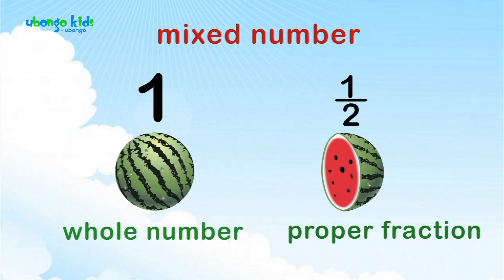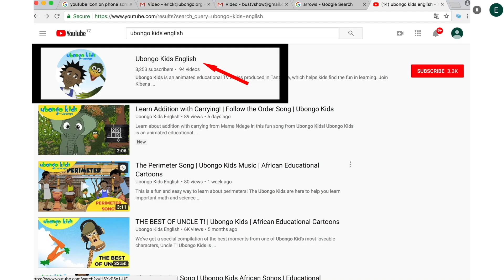What are Mixed Numbers? | At School with Ubongo Kids | African Educational Cartoons